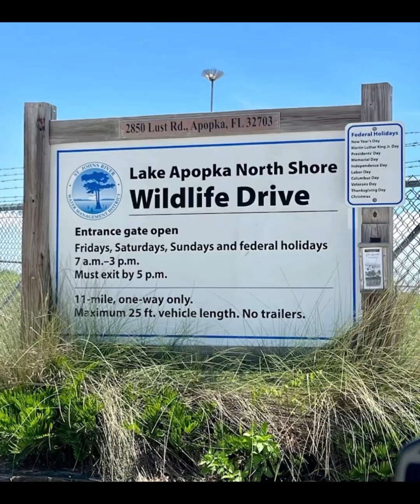Orlando Florida, Wildlife, alligators, Disney, September 2023